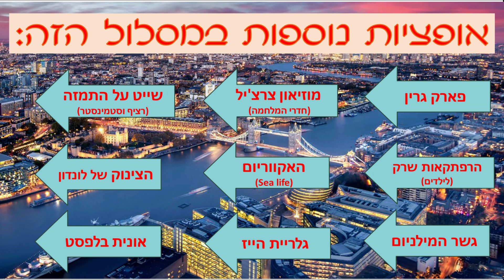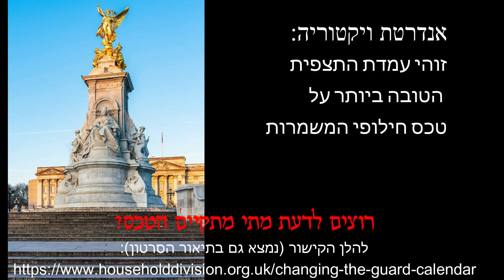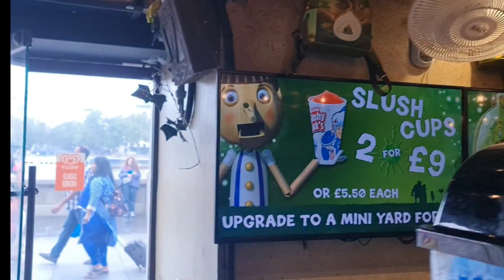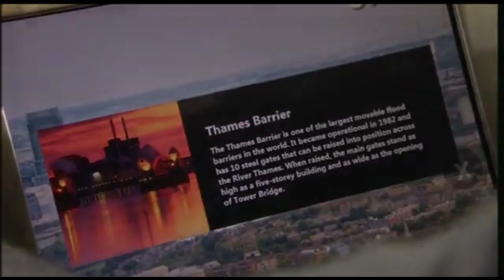יום טיול הכי מומלץ במרכז לונדון - האתרים הקלאסיים של לונדון בטיול עצמאי מושלם! By Shaulevi Reviews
*לרשותכם כל הכלים לתכנון חופשה מושלמת בלונדון:*

להלן כל הקישורים (לינקים) לטיול הכי מושלם במרכז לונדון:

🔹️רוצים מידע חשוב, באופן שוטף ובחינם?

🔹️🔹️🔹️מלונות מומלצים בלונדון:

אני בלוגר תיירות שעשה מחקר מעמיק וקפדני על המלונות הכי מומלצים והכי משתלמים בלונדון, תקליקו על הקישור של המלון ותקבלו את המחירים הכי אטרקטיביים:

רח' אוקספורד (מספר 330):
Radisson Blu Edwardian:

ליד מצודת לונדון
חדרים גדולים שמתאימים ל 3 מבוגרים בחדר:

מרחק הליכה קצר מפיקדילי סירקס וגרין פארק:
Cavendish hotel:

מרכזי - ליד כיכר פיקדלי:
Thistle hotel (Piccadilly)

NYX hotel - המעולה !

🔹️מלונות בתקציב נמוך:

מלון דירות:
Central rooms - קרוב ל 3 תחנות טיוב, 2 ק"מ מאוקספורד :

מלון מתאים לשומרי כשרות/שבת – שכונת גולדרס גרין:
Croft court hotel:

פארק עולם ההרפתקאות של לונדון - צ'סינגטון (עד גיל 12)

HOP ON – HOP OFF – האוטובוס האדום

שייט על הנהר בשיטת
Hop on Hop off:

🔹️כדורגל בלונדון:
ביקור באצטדיון האמרויות:

*כרטיסים למשחקי כדורגל!*
האתר שמשווה בין כל האתרים האמינים שמוכרים כרטיסים אמיתיים:

🔹️🔹️🔹️להכנת תוכנית טיול מותאמת אישית:
🔹️Shaulevi Reviews🔹️